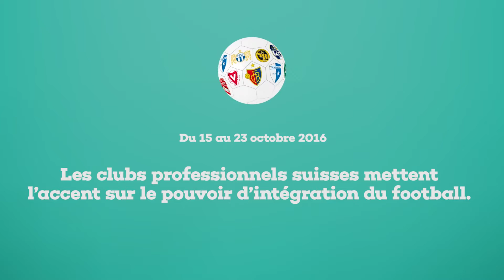Together 2016 - FC Lausanne (Fr)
Les clubs professionnels suisses mettent l’accent
sur le pouvoir d’intégration du football.